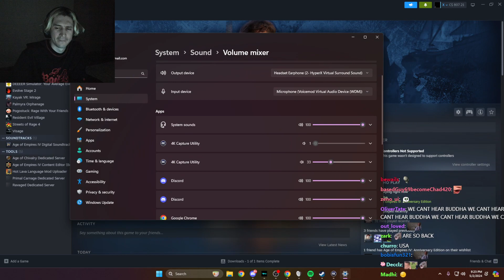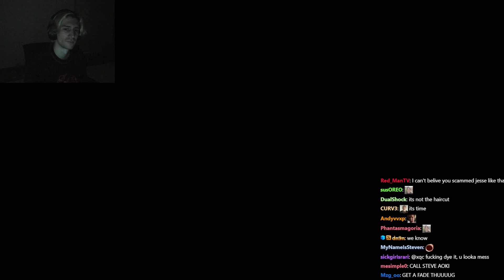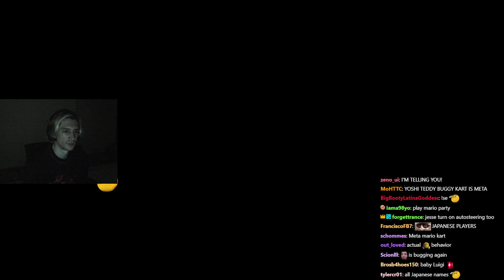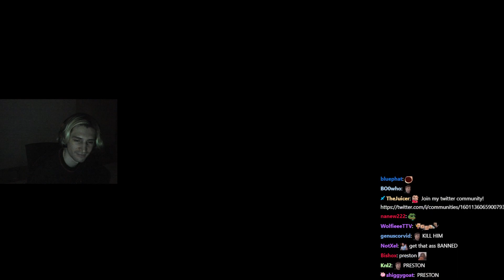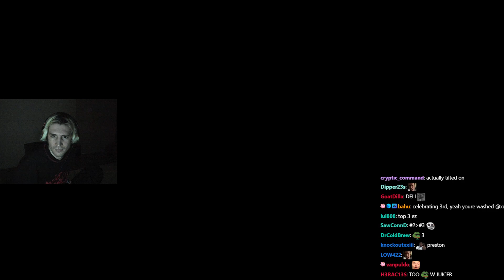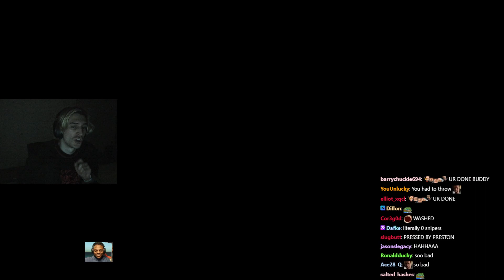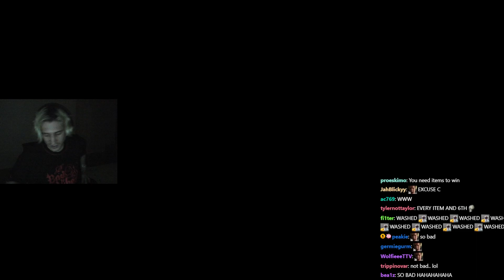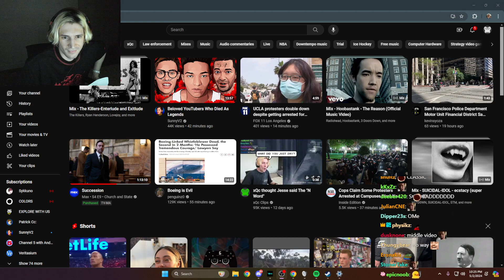xQc plays Mario Kart 8 Deluxe - MAY 02 2024